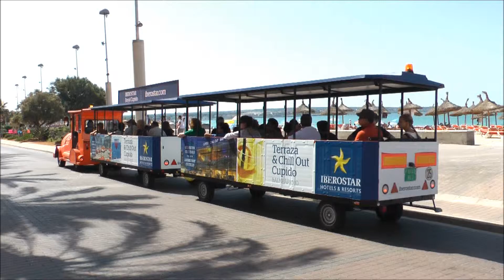Impressionen-Sommer-Urlaub auf Mallorca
Impressionen von der Insel Mallorca-Sommerurlaub